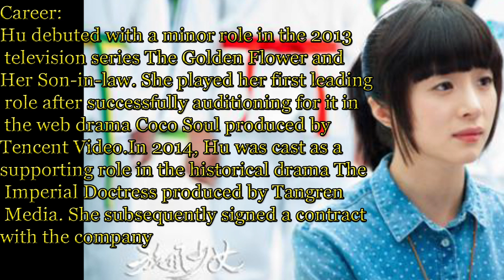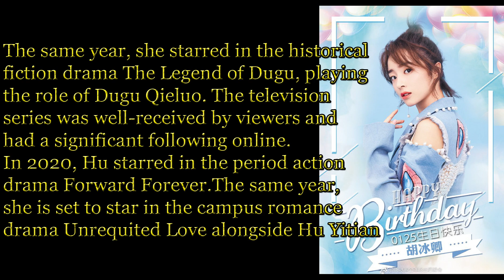Chinese Actress Hu Bing Qing //Lifestyle//Biography//Boyfriend//Net worth 2020